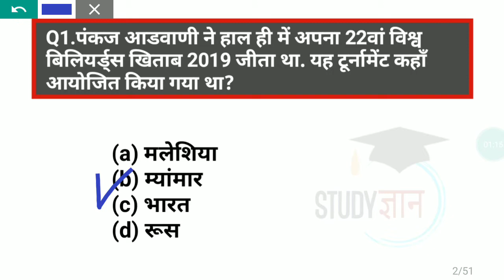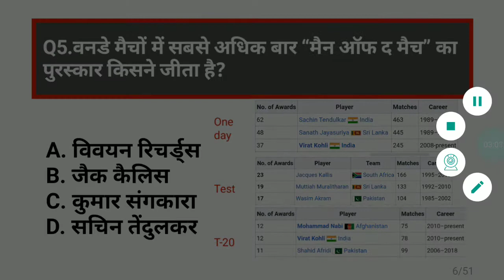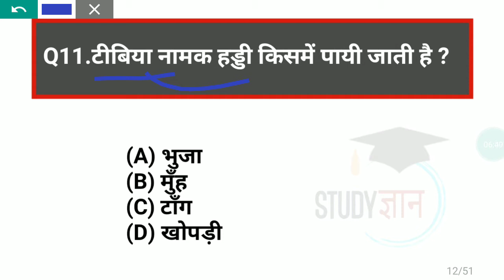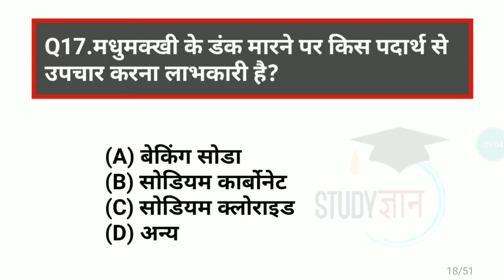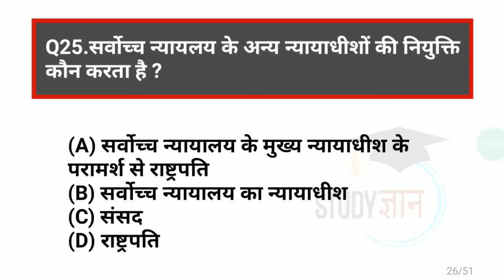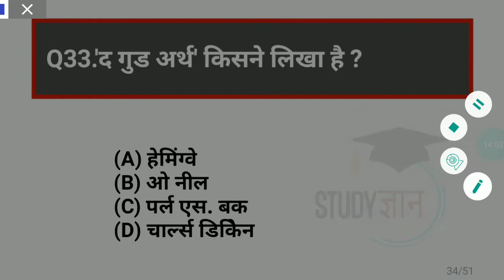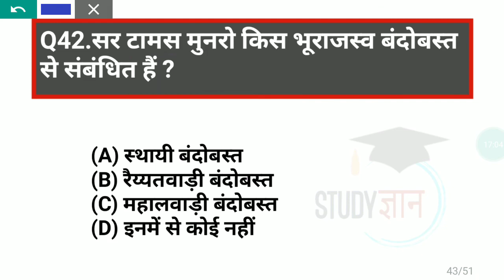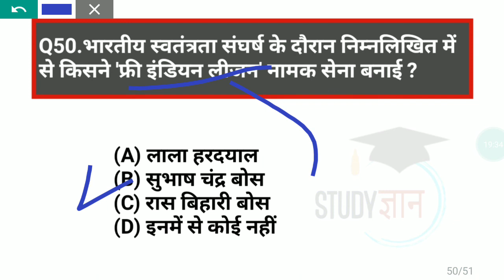Bihar SI/Daroga Mains 2020 | Mock Test-31 | Practice Set-31 | बिहार दारोगा प्रैक्टिस सेट 2020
बिहार दारोगा Mains Exam Mock Test-31 | Practice Set-31 | Based on BPSSC Pattern

🇨🇮Hello Everyone welcome to''Study ज्ञान''
Mera name hai Anuj aur swagat hai ap sabhi ka ''Study ज्ञान'' mein!!🙏 Learning made simple!
🎓 ABOUT THIS VIDEO :- बिहार दारोगा Mains Exam Mock Test-31 | Bihar SI Mains Practice Set-31 | Based on BPSSC Pattern
🎓Why ''Study ज्ञान''❓
Here you will get Regular GK/GS/CURRENT AFFAIRS Videos For All compititive exam.!!
और यहां आपको सारे प्रश्नन Single Screen पे मिलेगा जिससे आपको Screen Shot लेने आसानी होगी उससे आपको रिवाइज करना आसान हो जाएगा!!!

Bihar Daroga mains Exam 2020 , Study Gyan ,STUDYGYAN ,STUDY GYAN Bihar Si Mains Mock Test Bihar Si Mock Test Bihar Si Mains Practice Set बिहार दारोगा Mains प्रेक्टिस सेट 2020